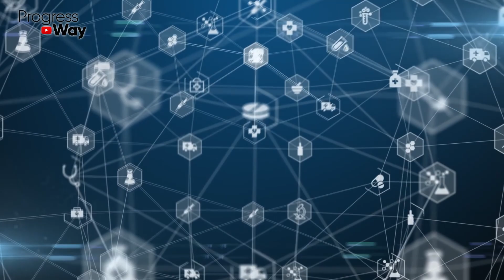Всего 1 Чайная Ложка И Все Цветы В Доме Бурно Цветут!